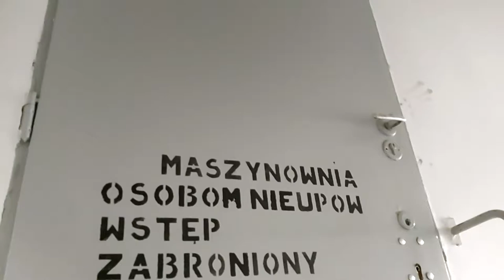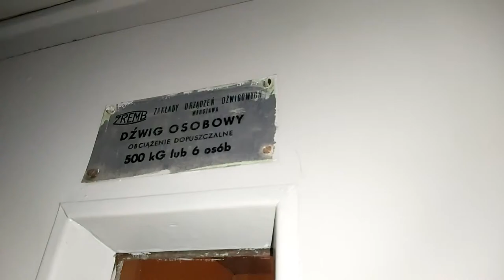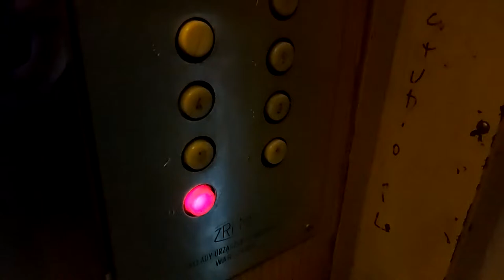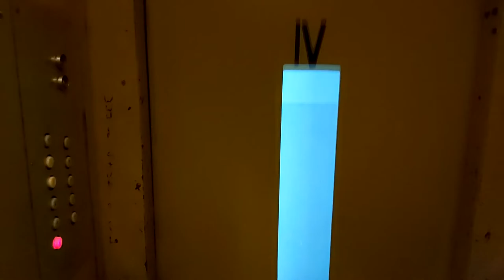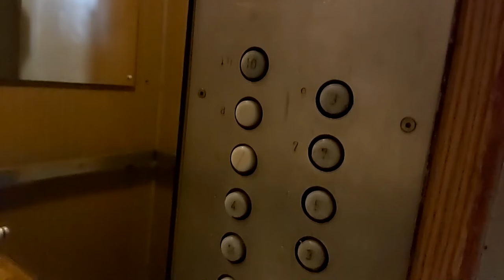ZREMB Osiedlowy oryginalny [*] | Kraków, ul. Powstańców 26 kl. V | SM Prądnik Czerwony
ZREMB wymieniony na Lift Service..

Jeden z trzech ostatnich klasyków jaki pozostał nie wymieniony w tym bloku. Jak już wspominałem we wcześniejszych odcinkach na 12 klatek pozostały raptem trzy klasyki. Wieloklatkowiec przy ul. Powstańców 26 wybudowany został w 1975 roku. Pierwotnie mogły jeździć tu hybrydy, ale do końca nie jest mi wiadomo. Zresztą blok jest niemal identyczny jak drugi wieloklatkowiec na Prądniku Czerwonym przy Dobrego Pasterza 108. Tam za to mamy osiedlówki sprofanowane przez Liftexa. Tytułowa osiedlówka przy ul. Powstańców 26 przetrwała falę wymian którą rozpoczęto w 2016 roku w pierwszych dwóch klatek. Fala która trwała do końca 2018 roku wymiatając przy tym sporą większość czerwono prądnickich klasyków. Osiedlówka jak na razie ma ważne badania UDT do lutego 2022 i nic na razie nie wskazuje żeby w najbliższych tygodniach coś się zmieniło. Zapraszam do oglądania :)

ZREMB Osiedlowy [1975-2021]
Rok produkcji 197x
Rok modernizacji?
Udźwig 500kg lub 6 osób
Cecha charakterystyczna:
- Poręcz w kabinie jak w windzie ZREMB zasuwany
- Czerwone podświetlenie przycisku "0"
- Dwa lustra w kabinie